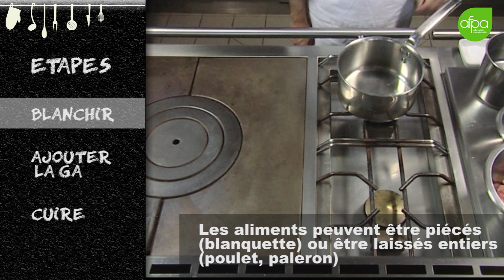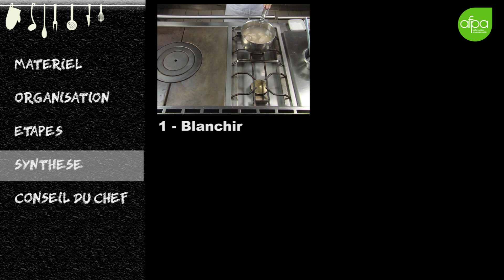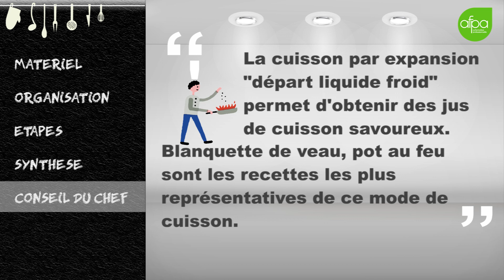Pocher à froid une viande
Cette vidéo vous présente une technique de la semaine 1 du cours sur les 101 techniques de base de cuisine proposé par l'Afpa.
Loïc Tournedouet, Directeur communication ingénierie Jean-Luc Kerandel, Jean-Paul Nicolas,  Ingénieurs de formation
Véronique Roussel, Formatrice
Eric Maucuit, Denis Loman, Formateurs
Katia Assouline, Responsable Audiovisuel
Haznia Haroune, Réalisation et montages audiovisuels
Jean-Pierre Lupuj, Montages audiovisuels et graphismes